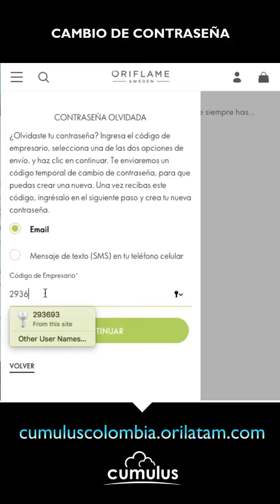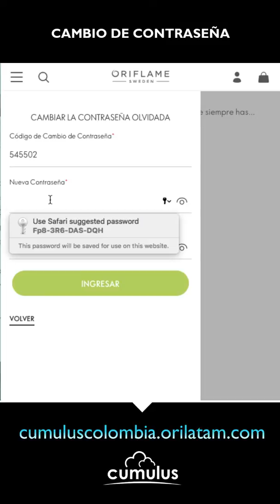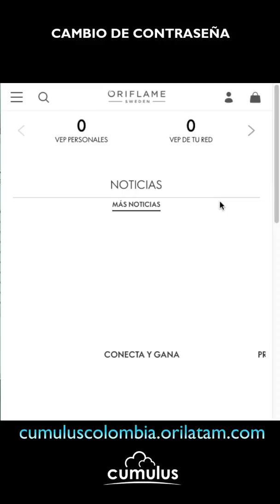CUMULUS ORIFLAME: ¿Cómo cambiar o recuperar mi contraseña de Empresario?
Productos y Negocio Oriflame
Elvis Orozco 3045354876